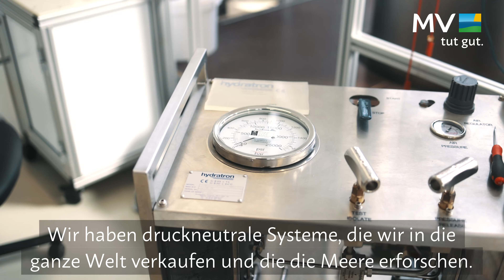Bianca Souffrant - Botschafterin für das Land zum Leben